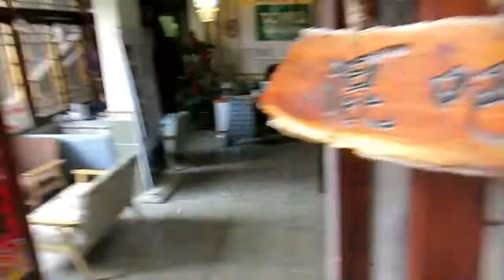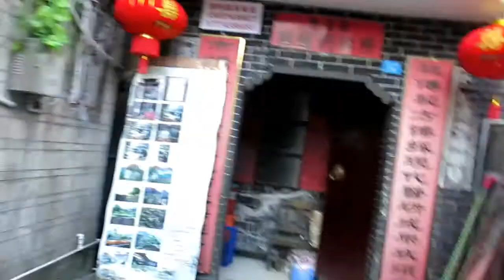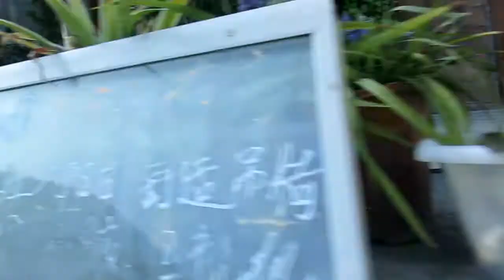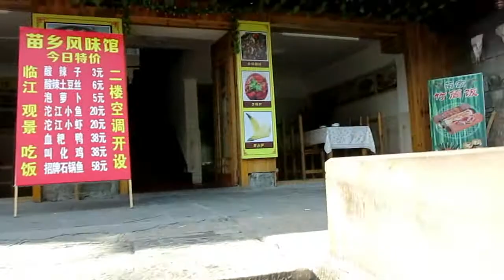Phoenix Ancient Town - Fenghuang County Hunan China anTo Journey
Wlaking round Phoenix Ancient Town. You will many activity in small Ancient Town. So fun and happy when stay here.
This video is a travel report and a documentary film about the Ancient City of Fenghuang and the Karst Mountains of Zhangjiajie in the Chinese province Fujian which I visited in Jan 2017.